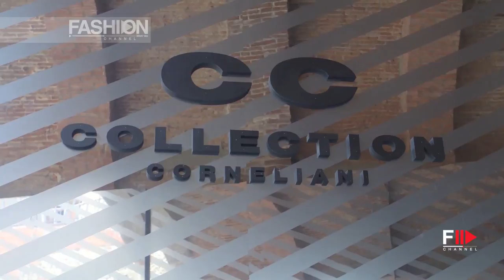CC Collection CORNELIANI | Pitti 94 Firenze - Fashion Channel